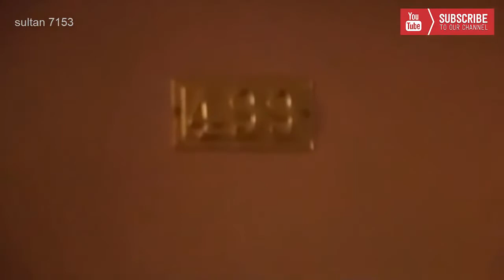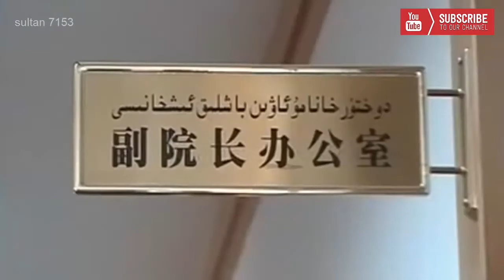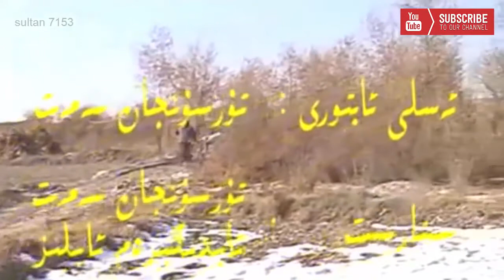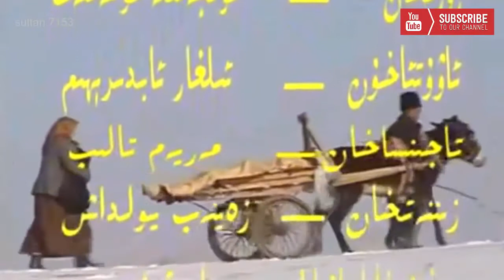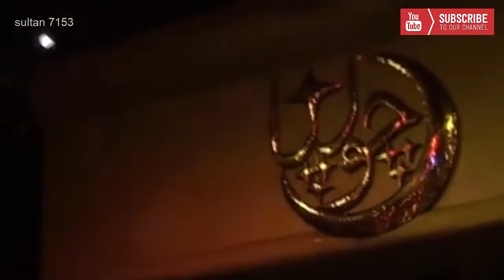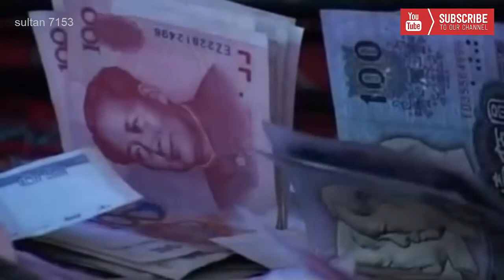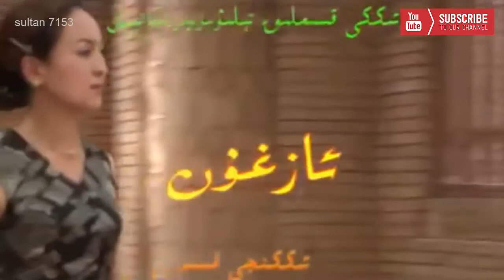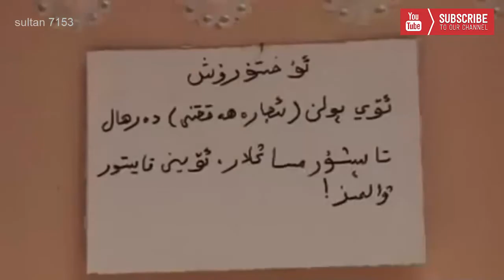Abdukerim Abliz rol algan filim AZGUN | Uyghur kino | Uyghur full movie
Abdukerim Abliz ning ang kizzik barlik etot lere [Uyghur etot]